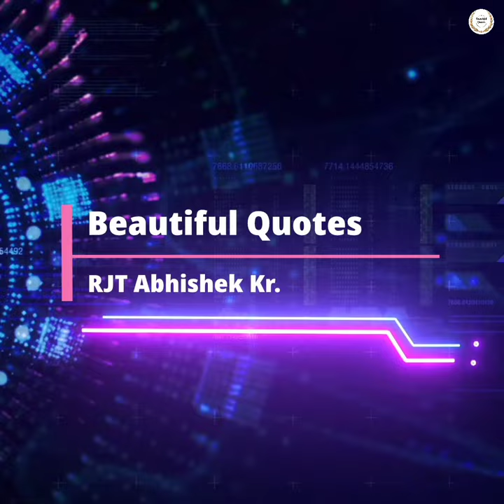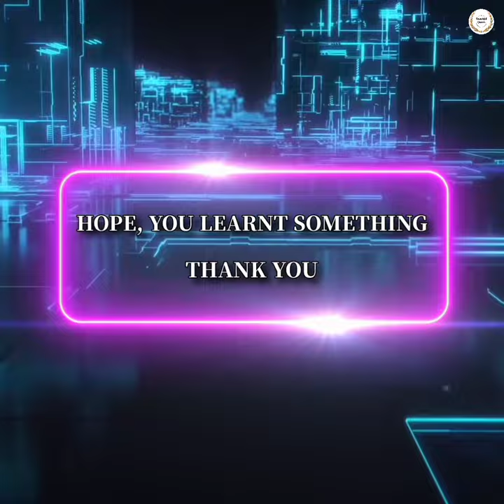Face the difficulties and grow new happiness | Buddha Quotes | Beautiful Quotes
Note:- This video is strictly made for educational and informational purposes. There is no intention to earn profit from the video. We only want to spread love, happiness, and peace.

Writing source:- From the book “The heart of the Buddha’s teaching by Nhat Hanh, Thich”.